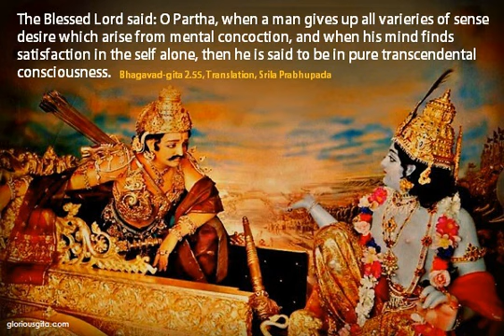Bhagavad Gita Chapter 2 Verse 55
2.55 — The Supreme Personality of Godhead said: O Pārtha, when a man gives up all varieties of desire for sense gratiﬁcation, which arise from mental concoction, and when his mind, thus puriﬁed, ﬁnds satisfaction in the self alone, then he is said to be in pure transcendental consciousness.